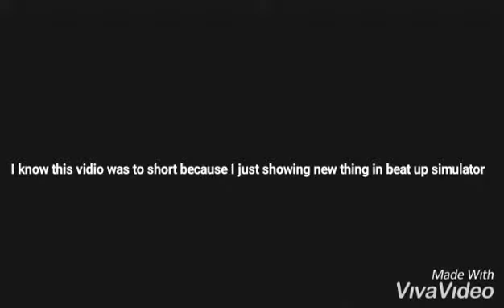New beat up simulator style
Short vidio just make 4 fun